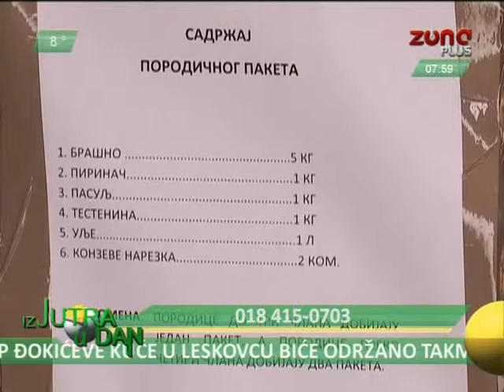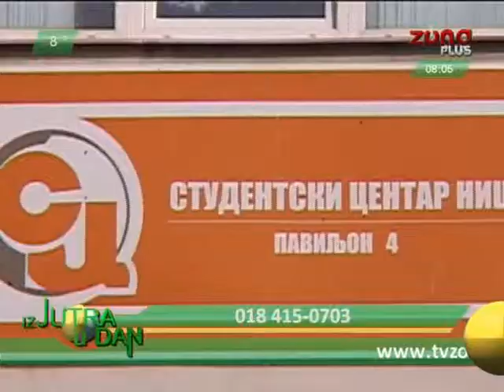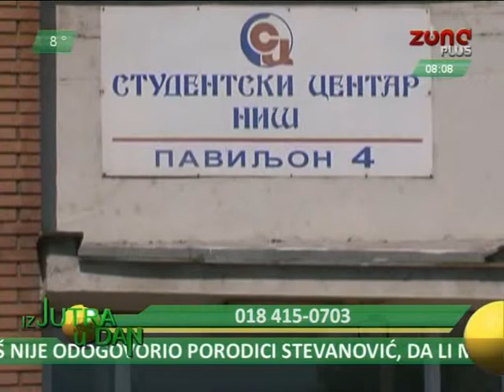IZ JUTRA U DAN 30 09 2014 DOBRIVOJE BOBOLJUJIĆ, POMOĆNIK DIREKTORA STUDENTSKOG CENTRA